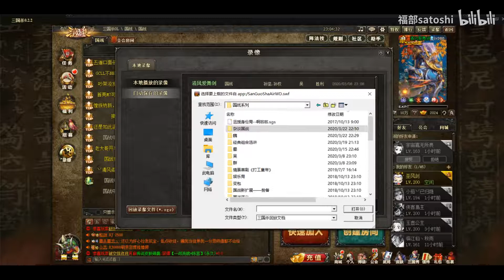杂谈国战（86）：大国判断【福部satoshi三国杀】